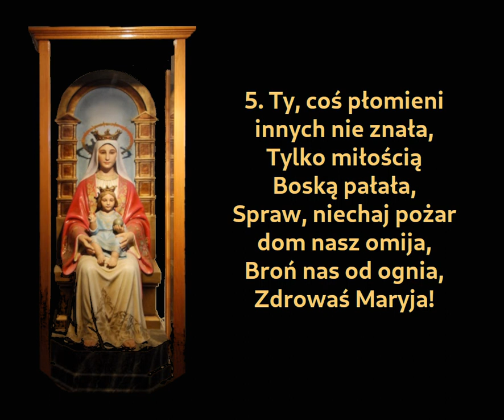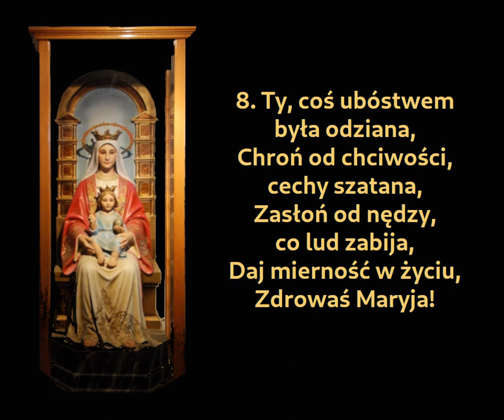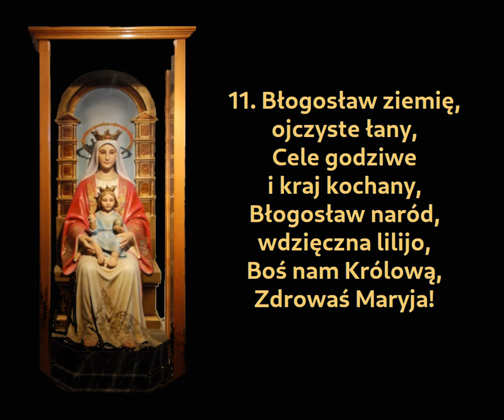Zdrowaś Maryjo, Bogarodzico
Jedna z najbardziej znanych polskich pieśni maryjnych.

00:00 → 1. zwrotka
00:40 → 2. zwrotka
01:20 → 3. zwrotka
02:00 → 4. zwrotka
02:40 → 5. zwrotka
03:20 → 6. zwrotka
04:00 → 7. zwrotka
04:40 → 8. zwrotka
05:20 → 9. zwrotka
06:00 → 10. zwrotka
06:40 → 12. zwrotka
07:20 → 12. zwrotka